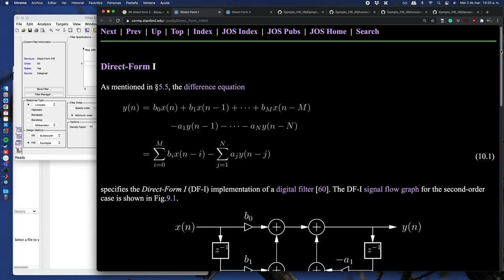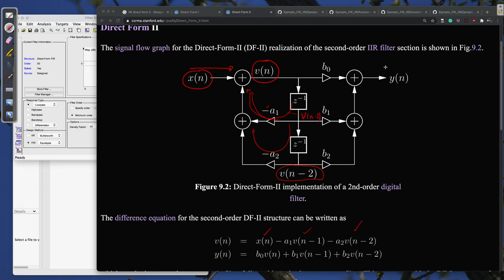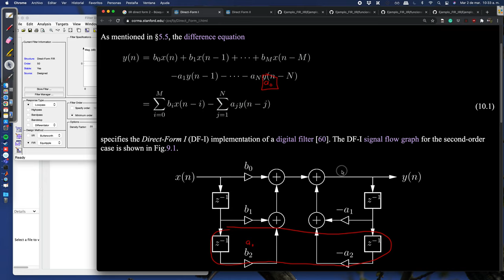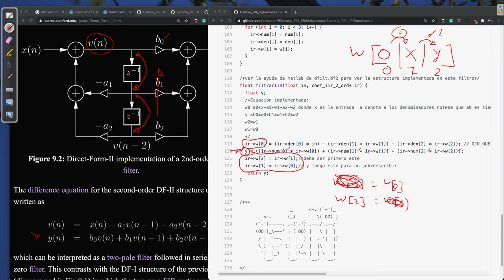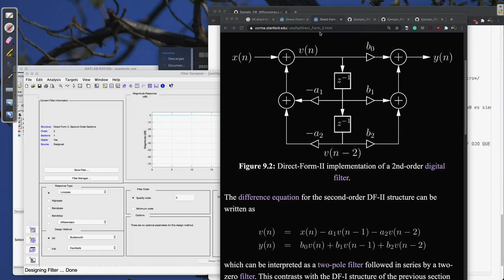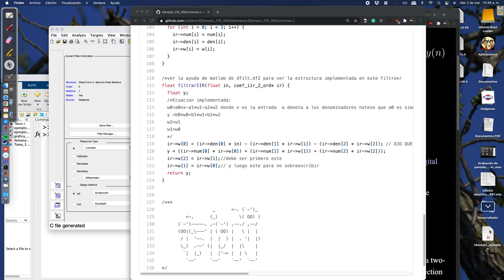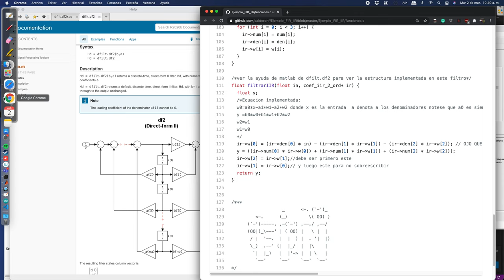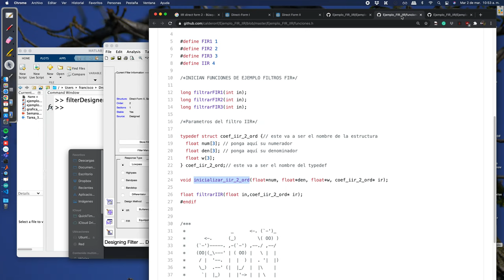Filtros IIR, implementación en microcontroladores ejemplo funcional en arduino